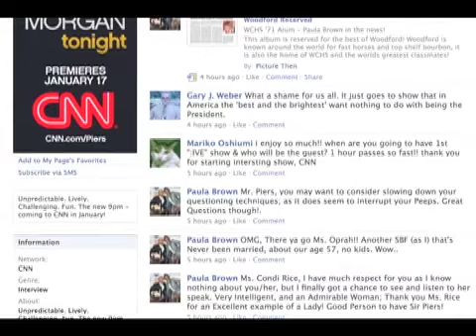Expert Analysis of CNN "Piers Morgan Tonight" PR Blitz. TV Industry News 1.20.11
Our media PR expert, dissects the 10 day, PR blitz that CNN successfully employed to launch "Piers Morgan Tonight".  BET's "The Game" smashes the all time sitcom ratings record in cable TV.  We link you with "Tons O' Cake TV Shows" - as we celebrate and denounce 17 cake shows on cable TV!